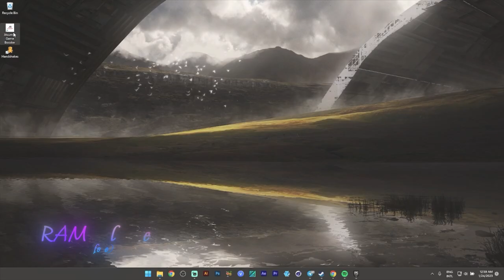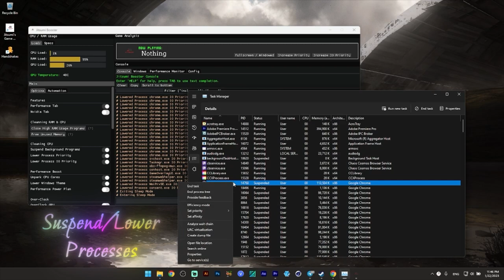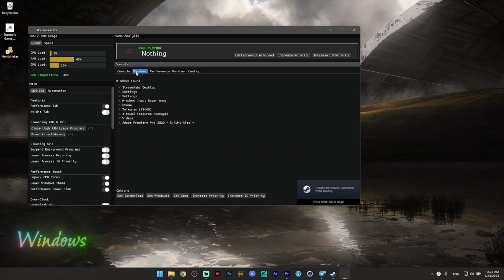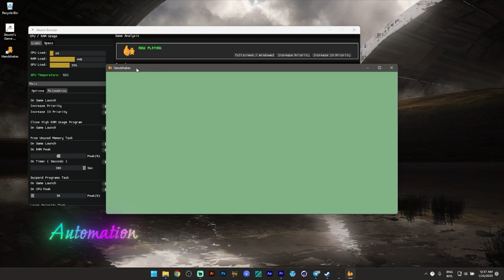Jitsumi's Game Booster - Say Goodbye To Lag & Frame Drops